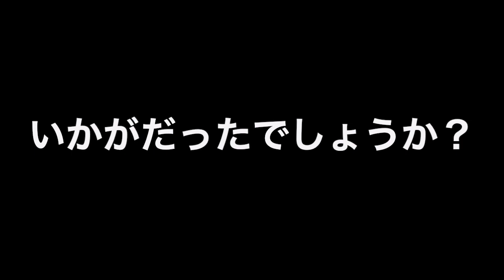Squier Super-sonic（2021年製）ギターを改造してみた【魔法の箱研究所】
Squier（スクワイア）から2021年に発売された「Super-sonic（スーパーソニック）」を所長なりに改造、改造前とサウンド比較してみました。

0:00 ~ 改造後 クリーンサウンド
1:03 ~ 改造後 オーバードライブサウンド
2:47 ~ 未改造 クリーンサウンド
4:16 ~ 未改造 オーバードライブサウンド
5:27 ~ 総括

改造内容については魔法の箱研究所の記事でも紹介しています！

またこちらのスーパーソニックですが、パーツ変更なしでも調整次第でグッと良くなります。調整前と後でのサウンドの違いも動画に撮っていますので、併せてどうぞ！
Squier by Fender Paranormal Super-Sonic（スーパーソニック）2021年モデル ギターレビュー＆調整後のサウンドも紹介

【Equipment】
Guitar：Squier by Fender Paranormal Super-Sonic Blue Sparkle
AMP：Roland JC-40
REC：iPhone MIC